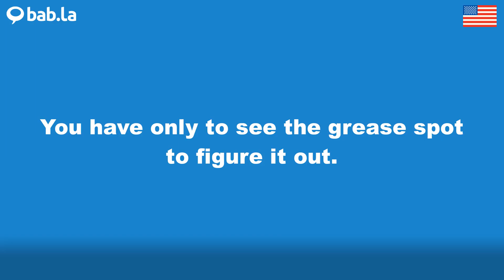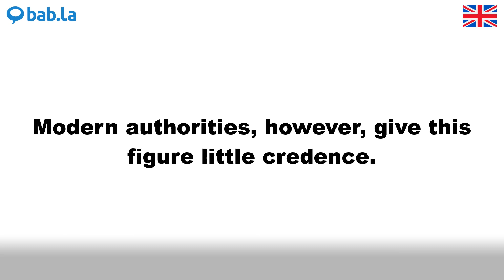FIGURE pronunciation | Improve your language with bab.la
Improve your spoken English by listening to FIGURE pronounced by different speakers – and in example sentences too. Learn and love languages with bab.la.